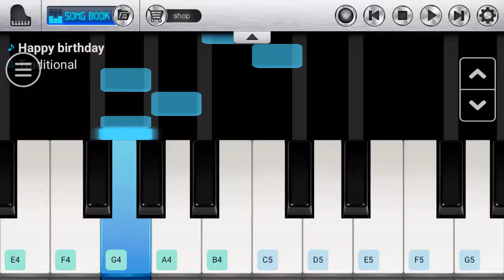Piano || ‘HAPPY BIRTHDAY TO YOU’ MUSIC😇